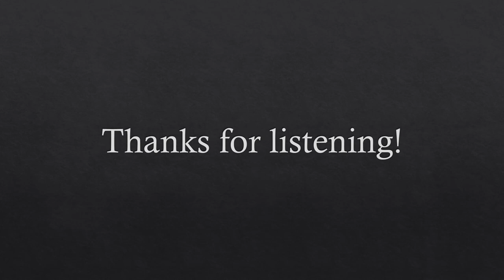That's All - Fats Waller Pipe Organ Solo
Here's Fats Waller's recording of "That's All," recorded on August 29, 1929. It is a rather obscure recording, and is little known to most. The song is beautiful, yet haunting. Considering the title, Fats could've played this song on the organ at the end of silent movies, which I think would have been a sight to see. I plan on making a transcription for this song at some point, but for now, it's just the recording.